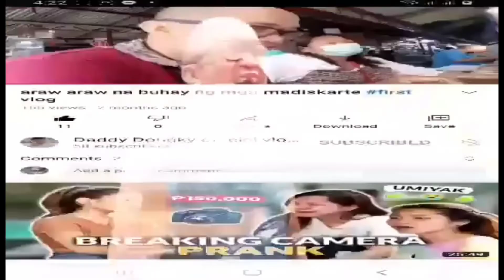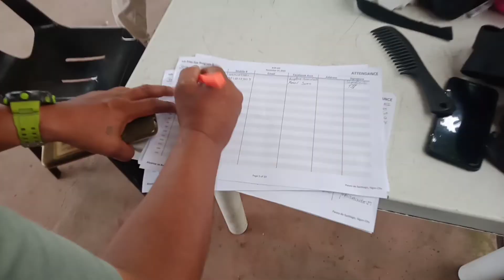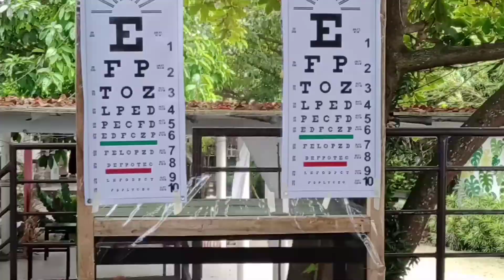nag patingin Ako sa Mata ko sa paseo Iligan city isponsor att,saragosa